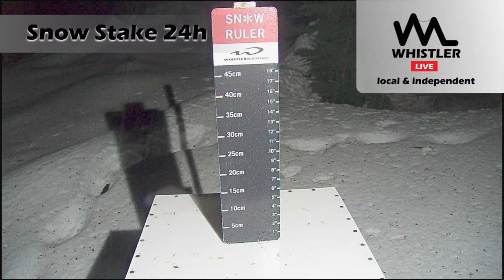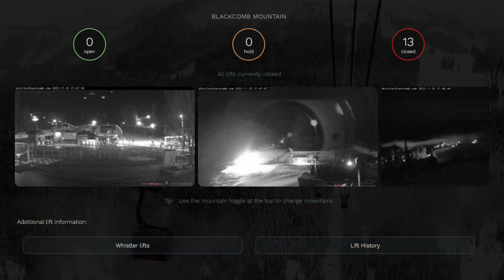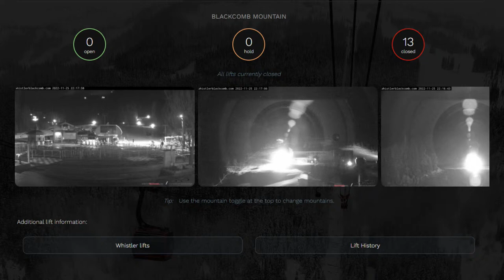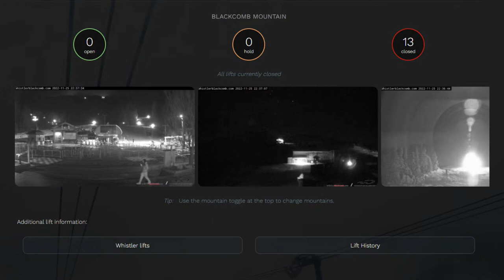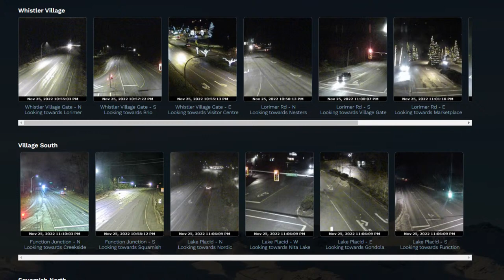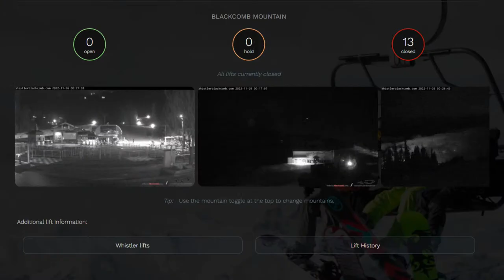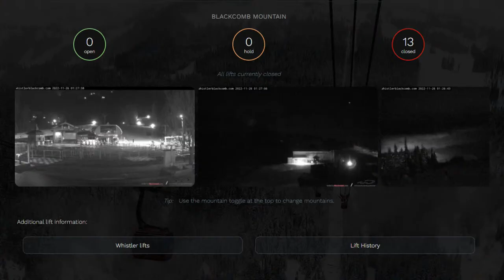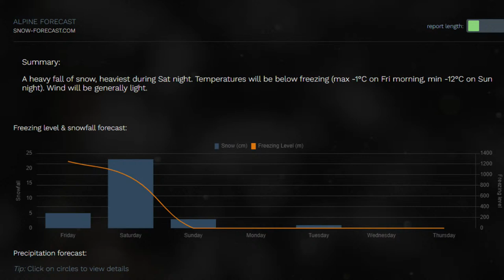2022-2023 Whistler Winter Opening Weekend!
Come see what's happening in whistler today !

Do you want to get your videos onto the Whistler live channel?
Are your videos awesome?

We're always looking for local stoke vids of all kinds.
skiing, boarding, biking, skating, kiting, zipping , jumping, rafting, fishing, heli-ing, sledding, luging , bobsledding, running, long-boarding, kite-boarding, hiking - if it's awesome and it's in Whistler, we want it on the channel

Whistler Live is a crowd sourced channel.
Without all these awesome content creators this channel would not exist!

Mega big thanks to Whistler Blackcomb for the Webcams and weather data

- Big thanks local Whistler DJ MixmasterFab for the great tracks and being an early adopter
- Big thanks to the awesome and legendary whistler band Ruckus Deluxe

- Big Thanks to David Jones for putting together the Whistler Weather Story.

Are you a local dj or band or artist who wants to participate ?